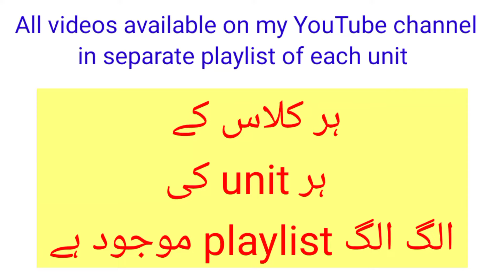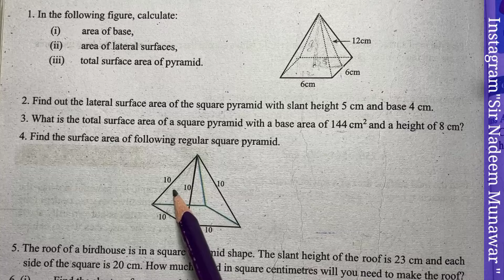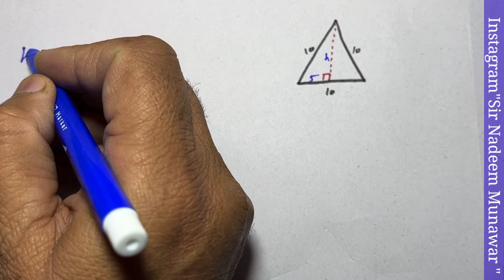Class 8 Exercise 11.2 Q no 4 Ex 11.2 How find Surface Area of Square Pyramid in Urdu Hindi